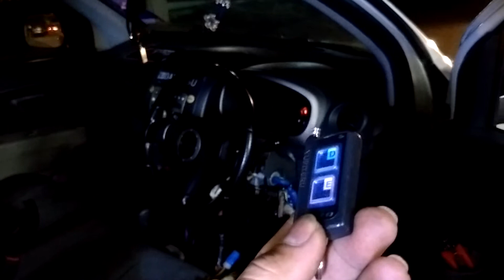AutoStart Yupiteru Tested Funtion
autoStart dah test... sape minat nak pasang buleh follow  fb Soup Puyoh...